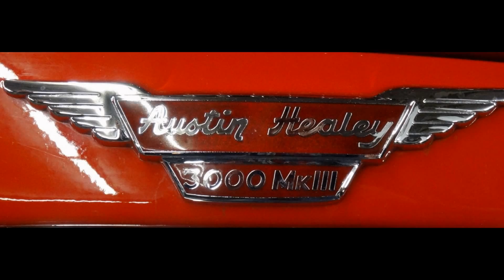Auto moto rétro 2016